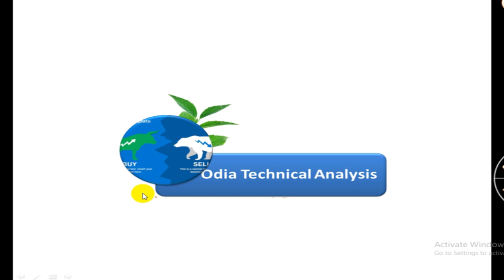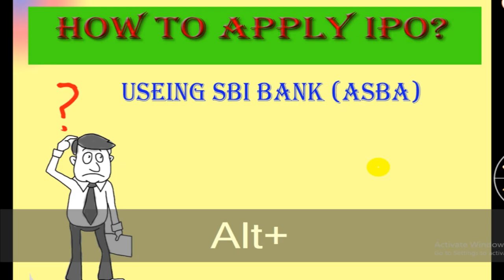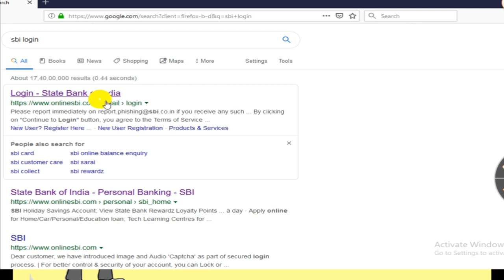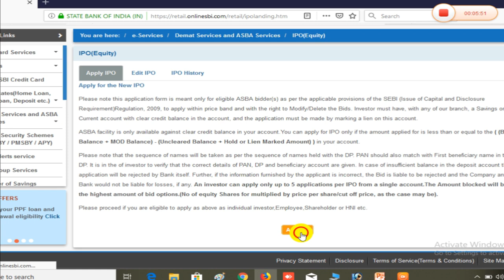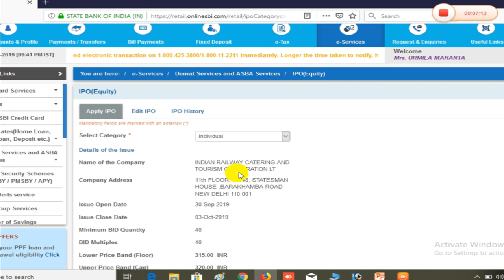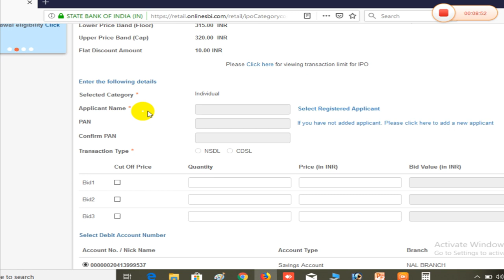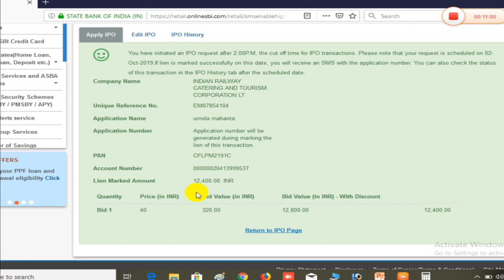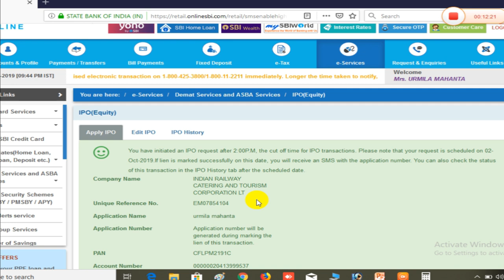IPO କିପରି apply କରିବେ Useing SBI bank{ASBA} How to apply IPO useing Sbi Bank(ASBA) mode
How to apply IPO using Sbi Bank (ASBA) mode  to know more watch this video.